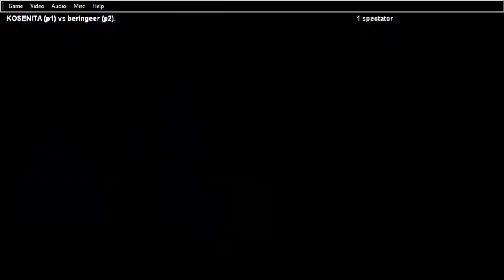SF3 3rd Strike Fightcade Online Battles 7